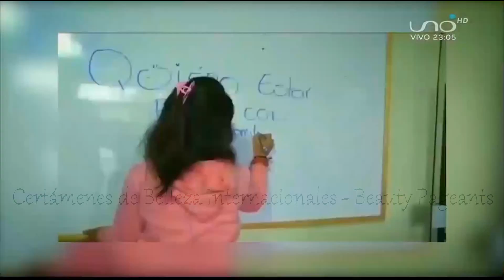Miss Bolivia 2019 FULL SHOW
Enjoy! | Disfruten!